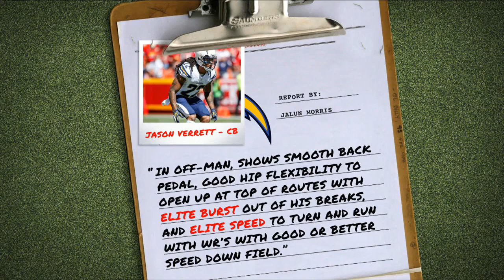NFL 2017 video : MTS Scouting Competition Jason Verrett report from Jalun Morris | Feb 24, 2017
NFL 2017 video : 2016-17 NFL season
Daniel Jeremiah and Bucky Brooks received nearly 300 scouting reports for the first ever Move The Sticks Scouting Competition. Jalun Morris was one of the five finalists for his report on San Diego Chargers defensive back Jason Verrett.